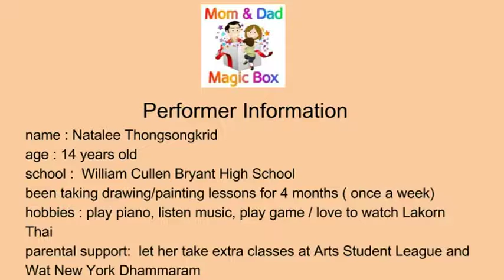Mom and Dad MagicBox - Parenting and Education Show 10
Mom & Dad Magicbox - Parenting and Education Show 10
We interview Pensiri Kasemsan (principal), Pornpan Kosallavatt (parent and sub teacher), Kitivech Phoolsawat (parent and Tech teacher) at the Thai Community Center in Elmhurst Queens, NY. Their mission is to bring language, life skills, spirituality and a well rounded education to families in Queens. For the talent show, we feature 14-year-old Natalee Thongsongkrid. She displays her passion in drawing and painting.